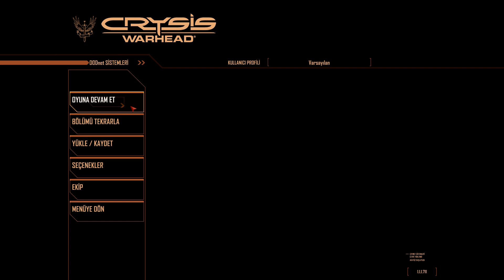Crysis WARHEAD DENİZALTI ÜSTÜ'nde AKSİYON